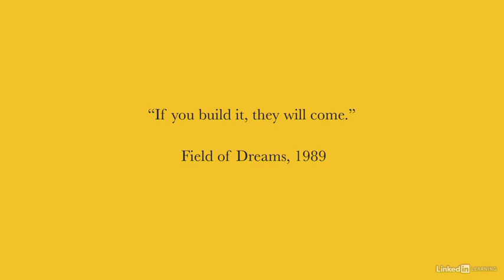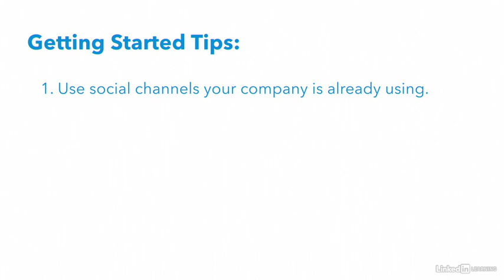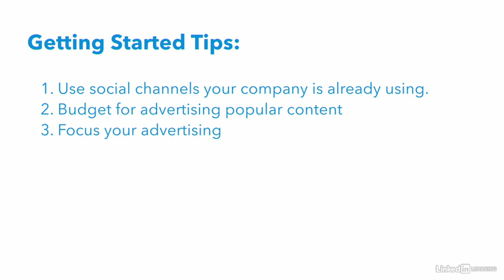Actively promoting content - Elements of Successful Content Marketing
- "If you build it, they will come." That's a philosophy that worked magically in the movie "Field of Dreams" but it won't work for your content marketing. Instead, I suggest if you build it, tell people to come, again and again and again. In other words, plan to promote your content. So to help you plan, I'm going to share two ways to tell people about your content. One highly effective way to promote your content is email, this means asking people to sign up for your email list and sending updates about your content. The big advantage to email is control, take growing your email list, for example, no matter what happens with social media feeds or search engine algorithms, you have a list of people who care about your content and a way to contact them. You also have a lot of control over the emails themselves, you can update your email subscribers about new content and create content relevant to them. A clever example is McKinsey Quarterly's Five Fifty. This bi-weekly email briefs executives on select topics for five minutes and it leaks each topic to longer 50 minute briefings. So email offers you a reliable way to promote your content. Another effective way to promote your content is social media. This means regularly posting about your content on your company's social media channels such as, Facebook, Twitter, and LinkedIn. This also usually means advertising select content. To start, I recommend using social channels that your company is already using, rather than try to build a new social presence from scratch. Work with your company's social media manager to schedule regular posts about your content. I also suggest budgeting some advertising for your most popular content. Social media channels offer tremendous control over who you advertise to, such as people with certain interests, or jobs, or other characteristics. So it's a great way to find more people who are similar to the people who already love your content. And to make the most of your budget, focus your advertising on content that has already proven popular with your existing audience. To sum up, growing an audience for your content marketing doesn't happen by magic, it happens through content promotion. At the very least, plan to tell people about your content through email and social media.